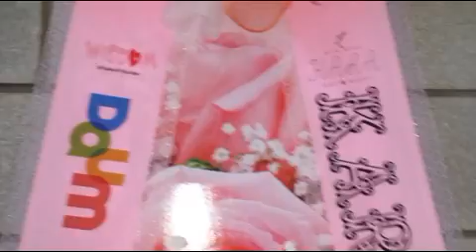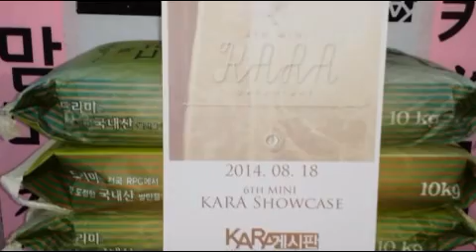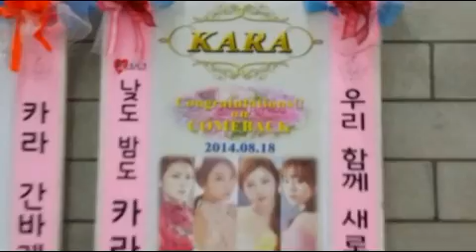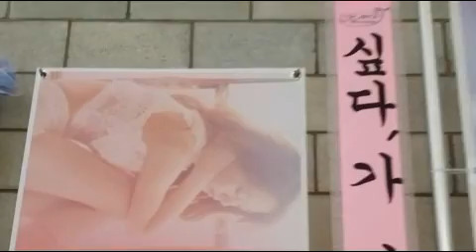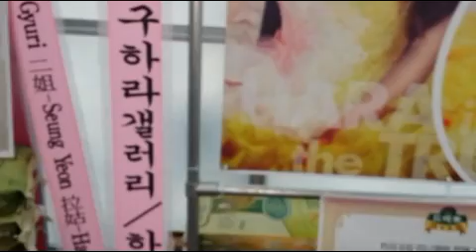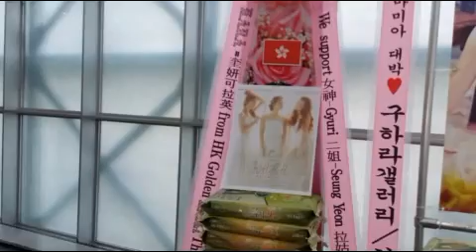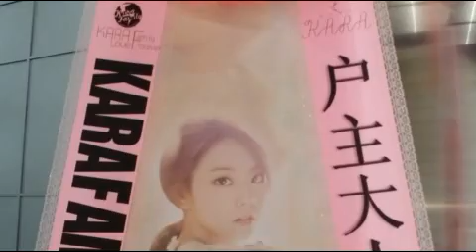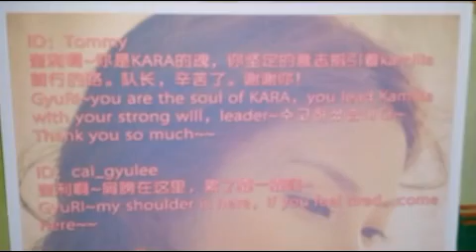걸그룹 카라(KARA) 6집 미니앨범 쇼케이스 응원 쌀드리미화환 동영상 - 쌀화환 드리미 Dreame for KARA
걸그룹 카라(KARA 박규리 한승연 구하라 허영지)의 다국적 팬들이 카라 6집 미니앨범 쇼케이스에 대규모의 드리미 쌀화환을 보내와 카라에 대한 드리미 쌀화환 응원을 이어갔다. 8월 18일 오후 서울 상암동 SBS 프리즘타워 2층에서 열린 카라쇼케이스에 배달된 카라 응원 드리미 쌀화환에는 우리나라를 비롯해 중국 홍콩 일본 태국 등 4개국 팬들이 참여해 드리미 쌀화환 2.03톤을 보내왔다. 카라 응원 드리미 쌀화환은 카라가 지정하는 독거노인 등 어려운 이웃에게 사랑의 쌀로 기부된다.

 카라와 국내외 팬들은 2011년 5월 17일 SBS '시티헌터' 제작발표회 카라 구하라 응원 드리미 쌀화환 30kg을 보내와 구하라를 응원하고 굿네이버스에 기부한 것을 시작으로, 2011년 6월 11일 카라 팬미팅 응원 드리미 쌀화환 620kg, 12월 10일 뮤지컬 '미녀는 괴로워' 공연에 박규리 응원 드리미 쌀화환 720kg, 2012년 2월 18일 카라 콘서트에 드리미 쌀화환 5.509톤, 8월 22일 카라 쇼케이스에 드리미 쌀화환 870kg, 2013년 4월 1일 SBS '장옥정, 사랑에 살다' 제작발표회에  한승연 응원 드리미 쌀화환 350kg, 4월 26일 MBC퀸 '네일샵 파리스' 제작발표회에 박규리 응원 드리미 쌀화환 670kg, 6월 15일 카밀리아데이 팬미팅에 드리미 쌀화환 900kg, 9월 2일 카라 4집 발매기념 쇼케이스에 드리미 쌀화환 1.24톤, 12월 14일 DSP 페스티벌에 드리미 쌀화환 770kg과 연탄드리미화환 80장, 2014년 5월 24일 2014 카밀리아데이 팬미팅에 드리미 쌀화환 1.07톤 등 지금까지 모두 열 두 차례에 걸쳐 드리미 쌀화환 15.409톤과 연탄드리미화환 80장을 보내와 카라를 응원했다. 카라는 그 동안 굿네이버스와 서울 관악푸드마켓, 구세군 자선냄비, 의정부 곰두리네집, 장애인 사랑쉼터의집, 인천장애인주간보호시설, 수봉재활원, 무지개동산 예가원, 샬롬원, 라마의집, 다솜, 세이브더칠드런, 서울SOS어린이마을, 상주시중증장애인자립지원센터, 밀알재활원, 영등포사회복지협의회, 월드비젼, 수서명화종합사회복지관 등 전국 40여개 시설과 단체에 11.909톤의 사랑의 쌀을 지속적으로 기부해왔다.

 한편, 걸그룹 카라의 멤버들은 2013년 6월 15일 서울 상명대학교 계당홀에서  열린 카라 카밀리아 데이 기념 팬미팅  '카밀리아 어워즈'에 팬들을 위한 역조공 드리미 쌀화환을 보내와 팬들의 응원에 화답했다. 카라의 역조공 드리미 쌀화환에는 각 멤버의 대형사진과 함께 쌀 100kg씩 모두 500kg의 쌀이 담겨 있었다.  카라 역조공 드리미 쌀화환은 '네일샵파리스' 제작발표회때 박규리에게 드리미 쌀화환을 보낸 경험이 있는 구하라의 제안으로 멤버들이 흔쾌히 동참해 드리미 쌀화환을 보내게 된 것이며, 쌀화환에 있는 사진은 각 멤버들이 선택한 화보사진을 드리미에 보내온 것으로 알려졌다.

 이번 6집 미니앨범 쇼케이스에서 카라(박규리, 한승연, 구하라, 허영지)에서 새 멤버 허영지를 투입한 카라는 신곡 ‘맘마미아’를 공개하고, 뮤직비디오 상영과 더불어 18일 정오 미니 6집 ‘DAY&NIGHT’을 발매했다. 타이틀 곡 '맘마미아'는 히트곡 프로듀서 이단옆차기가 카라를 위해 심혈을 기울여 제작한 곡으로, 이번 '맘마미아'의 무대에서 카라는 강렬한 비트의 경쾌한 댄스곡을 선보였다. 카라 멤버들 조차 안무연습 중 난이도에 대한 고충을 토로했던 '왁팅댄스'에 기반한 '맘마미아'의 화려한 퍼포먼스는 팬들의 눈길을 끌었다. 한편 카라 ‘맘마미아’ 컴백 쇼케이스는 쇼케이스를 찾지 못하는 팬들을 위해 음원 사이트 멜론을 통해 신곡 무대가 최초로 공개됐다.

카라(KARA 박규리 한승연 구하라 허영지) 6집 미니앨범 쇼케이스 응원 쌀드리미화환 - 기부화환 쌀화환 드리미 / 쌀소비촉진 범국민운동 2070 프로젝트 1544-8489